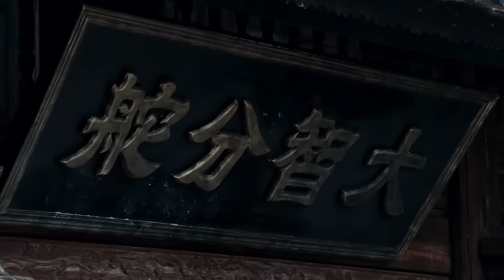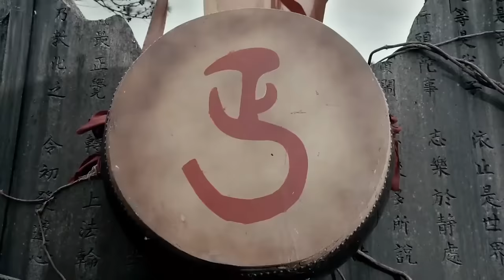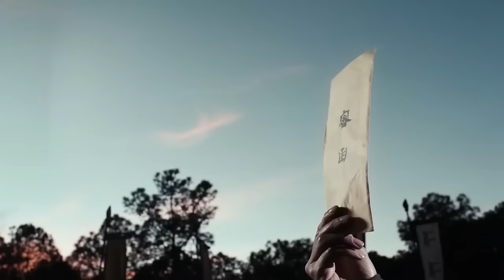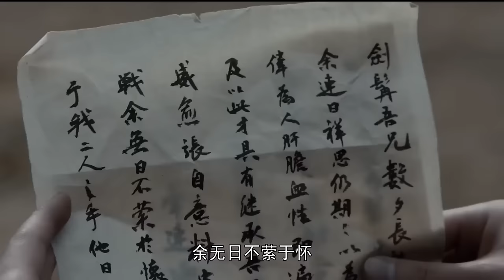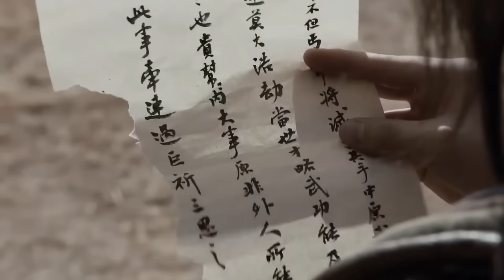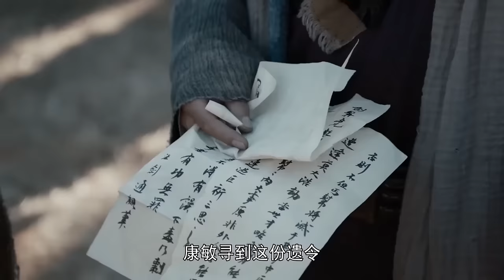功夫比武！ 叛徒犯上作亂欲殺幫主，不料幫主已練成絕世神功，一招殺退所有人！ ⚔️ 武俠 MMA | Kung Fu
TLBBZZ